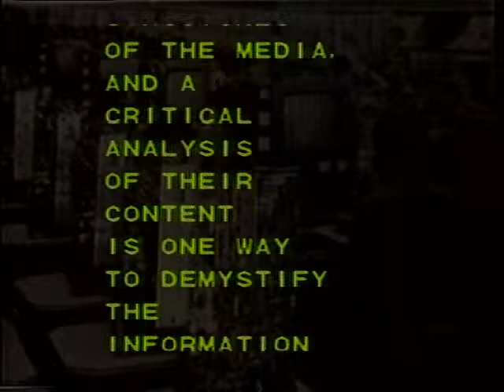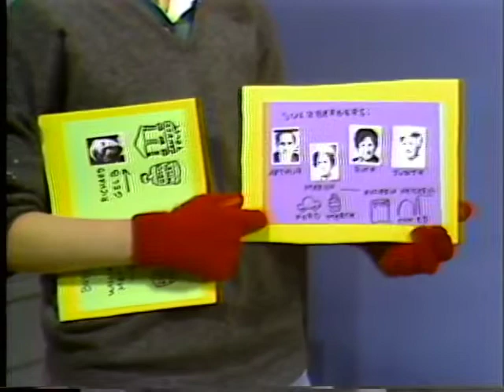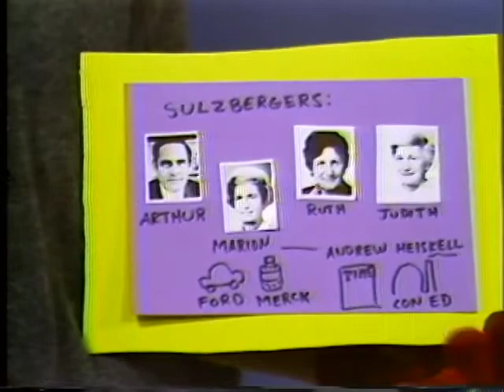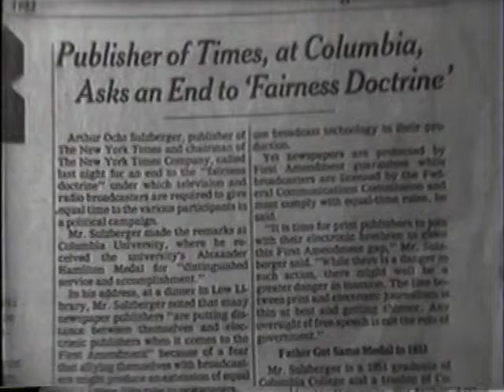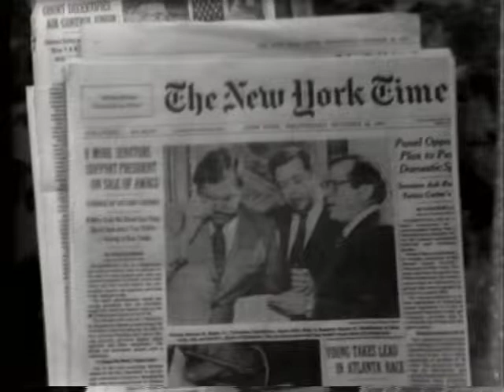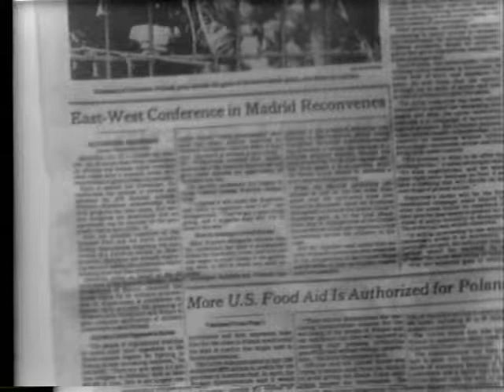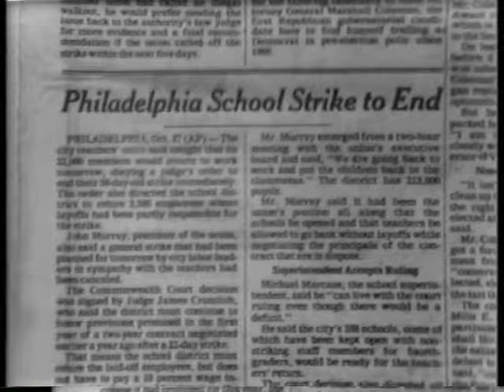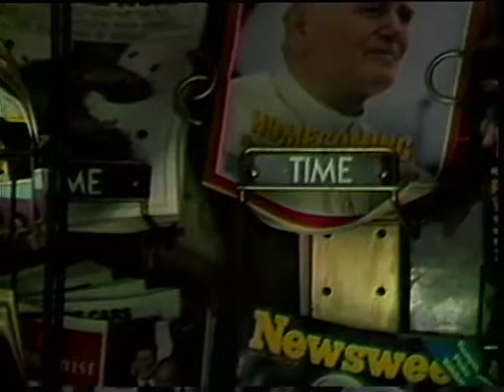Herb Schiller Reads the New York Times #1: The Steering Mechanism of the Ruling Class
One of the first Paper Tiger Television shows… ever! This is one of the first 6 shows that started it all. Broadcast live on public access television in NYC on October 28, 2081.

Communications expert Herb Schiller dissects the New York Times newspaper of record in these classic PTTV episodes. Schiller is the perfect blend of level-headed professorial presentation of the facts and the irreverent media industry myth smashing, a balance that is the hallmark of Paper Tiger productions. A biting analysis of the New York Times’ cultural, political and economical hegemony in setting the agenda that shapes the news and culture industry. Shot in both black and white and color video. Do you know where your brains are? Schiller was an American media critic, sociologist, author, and scholar. He warned of two major trends in his prolific writings and speeches: the private takeover of public space and public institutions at home, and U.S. corporate domination of cultural life abroad, especially in the developing nations. His eight books and hundreds of articles in both scholarly and popular journals made him a key figure both in communication research and in the public debate over the role of the media in modern society.